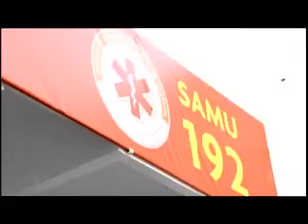Mais de 40% das chamadas do Samu são trotes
Essas brincadeiras de mau gosto atrapalham o serviço de urgência e podem até prejudicar a salvar uma vida.